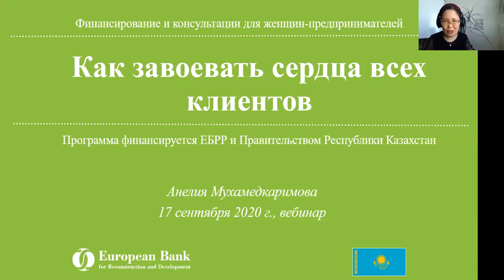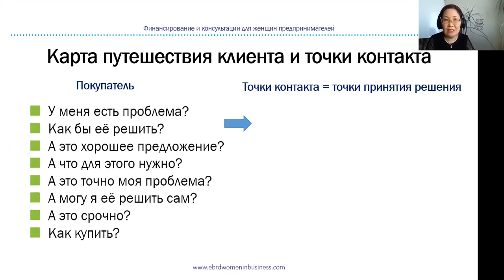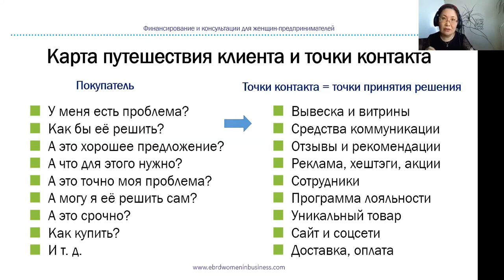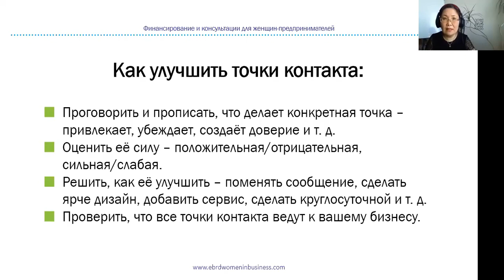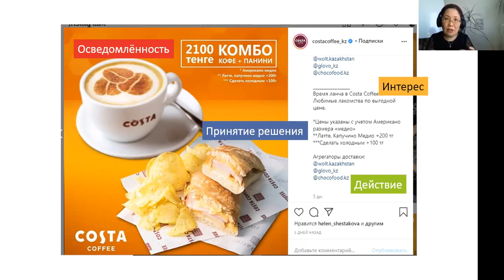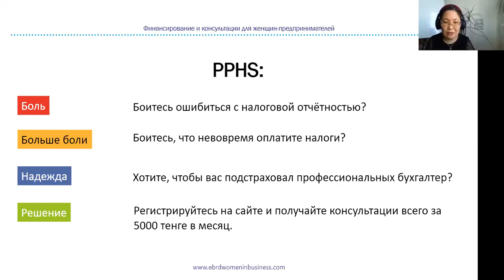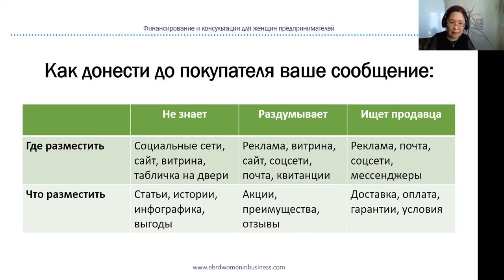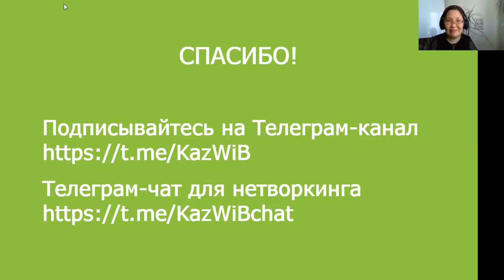Вебинар: "Как завоевать сердца всех клиентов" - 17.09.2020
Russian:
Запись вебинара "Как завоевать сердца всех клиентов" (17 сентября 2020 г.) в рамках Программы "Женщины в бизнесе" в Казахстане. Программа финансируется ЕБРР и Правительством Республики Казахстан.

English:
Recording of the webinar "How to Win the Hearts of All Customers" (September 17, 2020) within "Women in Business" Programme in Kazakhstan. The programme is funded by EBRD and the Government of Kazakhstan.